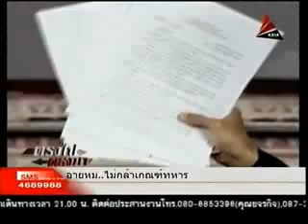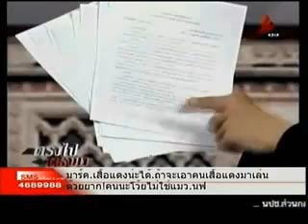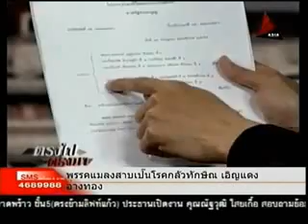ตรงไปตรงมา 04สค55